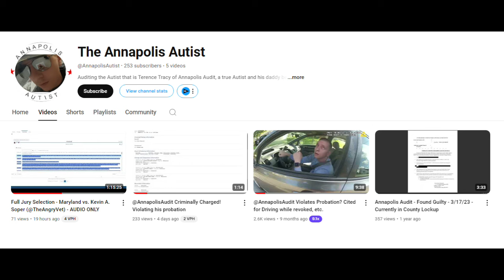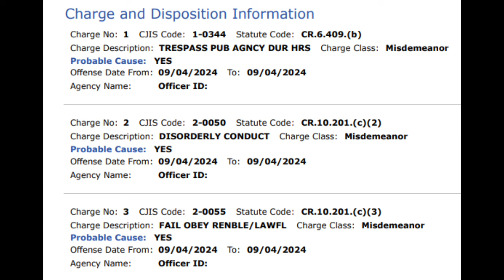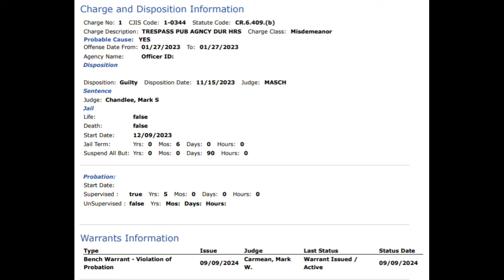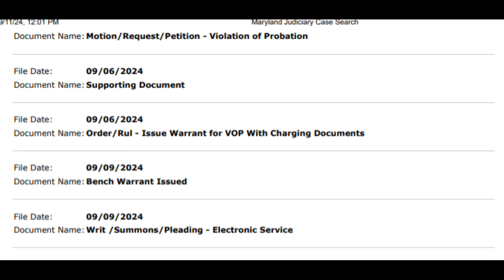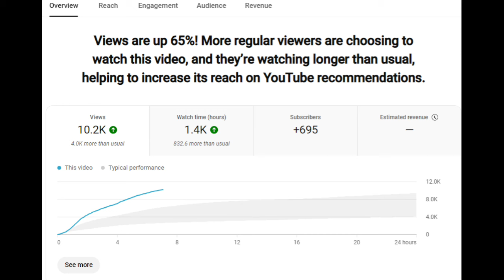FRAUDITOR TACO TERRY HAS A WARRANT FOR HIS ARREST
Frauditors
Police Videos
Police Body Cam
1st Amendment
1st Amendment Audit